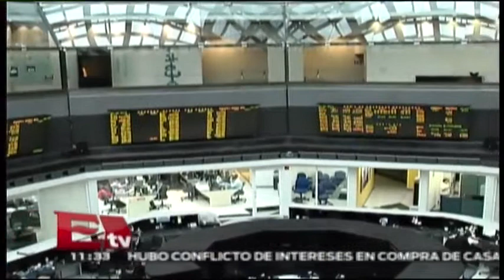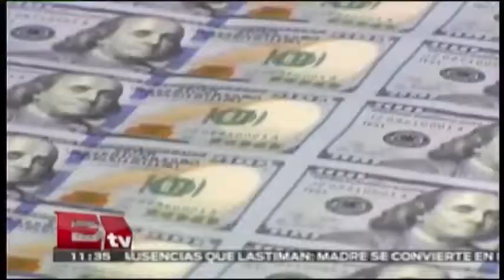Resumen financiero: 12 de diciembre / Paul Lara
12 de diciembre 2014   Conoce los detalles de esta nota en el video.

Resumen financiero: 12 de diciembre, noticia,noticias hoy,noticias de ultima hora,ultimas noticias,excelsiortv, excelsior television, periodico excelsior, tv excelsior, videosexcelsior, excelsior periódico, noticias excelsior,noticias ultima hora, noticias ultimo momento, noticias hoy,grupo imagen,last minute news, last minute news, news today